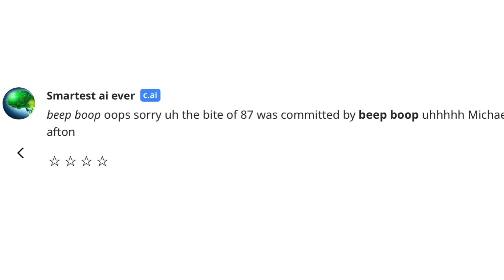Micheal Afton bit Jermey Fritzgerald and killed him-…?